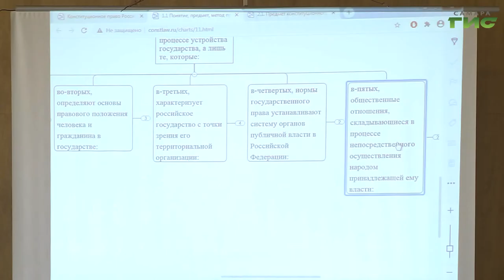В Самаре благодаря нацпроекту "Демография" мамы в декрете могут бесплатно получать новые знания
Декретный отпуск не с погремушкой в руках, а с тетрадкой и ручкой.  В Самаре благодаря нацпроекту "Демография" мамы в декрете могут бесплатно получать новые знания. В регионе уже завершили обучение свыше 400 человек. Подробнее расскажет, Мери Елчян.